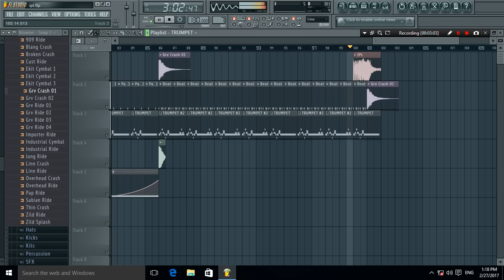IPL Tone RemiX│FL Studio │ MP3 Link in Description